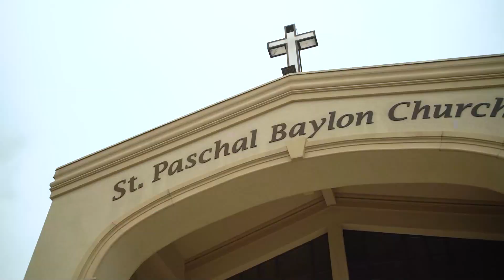Ceremony Wedding highlights